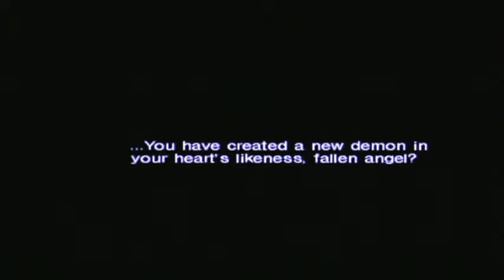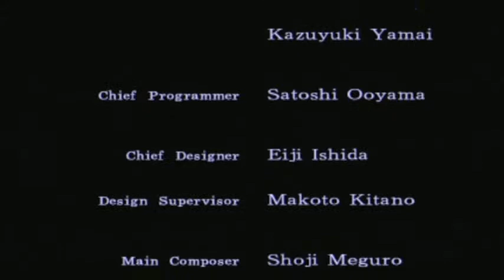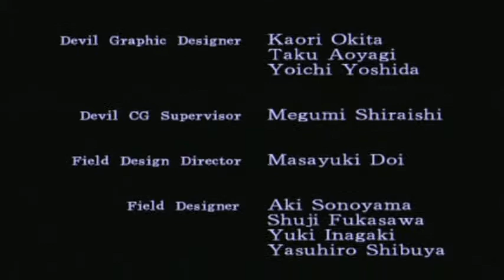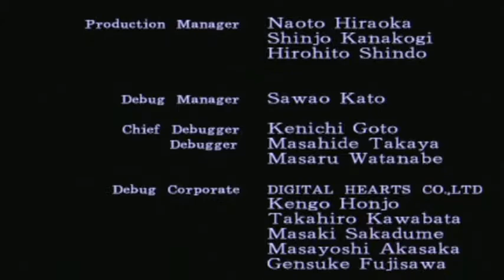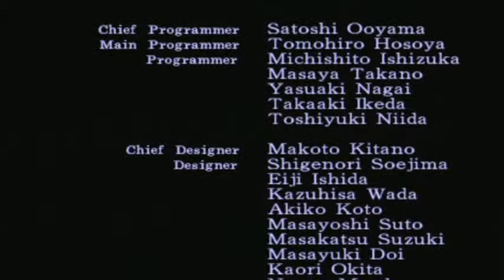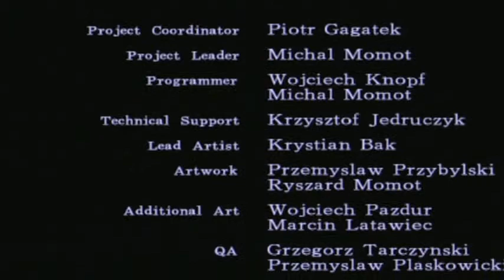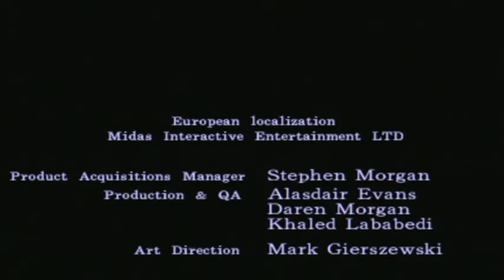(PS2) SMT III Nocturne, Hard mode - Lucifer fight + ending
\ʕ -ᴥ-ʔ/